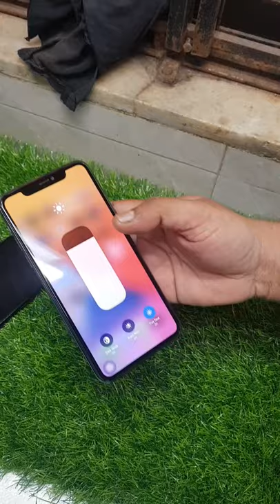📱I PHONE 11 PRO MAX GLASS REPLACEMENT 📱CELL METRO MUMBAI 📱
*Hello friends in this video  i have shown to you how to change I PHONE 11 PRO MAX , Glass Replacement.. If the display of your phone is fine and the glass is broken or the touch is working,then you can change the glass..

*Dosto is video me maine apko, I PHONE 11PRO MAX ,Ka  glass change karke dikhaya h,Aasha  karta hu video apko pasand aya ho.
Or🔔 Bell Icon ko press kare..

applewatch I phone 11 pro max glass replacement .

*All I watch glass broken screen repair...

*Friends agar apko kisi bhi mobile ka broken glass ya touch change karna ho to aap hamre store par aa sakte h jo ki Mumbai me Manish market me first floor shop no:- 3 h...
*OR ap agar india me kahi se bhi h to courier se apna Mobile hame bhej sakte h,or ham apke Mobile broken Glass ,Touch ya Display laga kar( replacement)  guarantee ke saath apke address par courier se bhej dege...
*Our Service Center Address:-  Shop no 3,1st Floor.,Manish Market, Palton Road, Mumbai - 400001.
*Or agar ap manish market aate ho or kisi se puchte ho hamri shop ka name or wo apse kahte h h yahi cell Metro h to please un fraud logo par bhrosa na kare direct hamary no par Contact kare...

Please contact this no :- 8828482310 / 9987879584
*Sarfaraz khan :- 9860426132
Only WhatsApp...